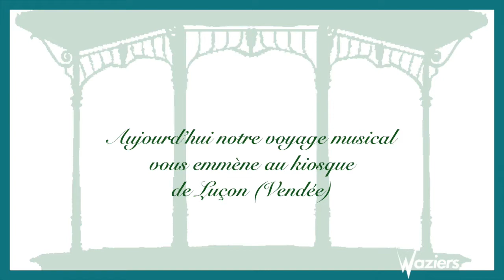Le Kiosque à musique : "Sonate en Sol mineur" d'Eccles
Pour rompre avec la monotonie en cette période de confinement, l'école municipale de musique de Waziers vous propose de vous évader le temps d'un instant autour d'un kiosque à musique

Les professeurs vous convient à un moment musical en vidéo : Antoine Delsaut à la contrebasse à cordes interprète "Sonate en Sol mineur" d'Eccles